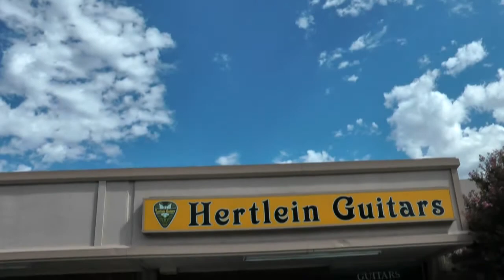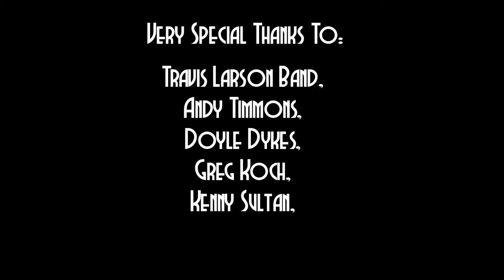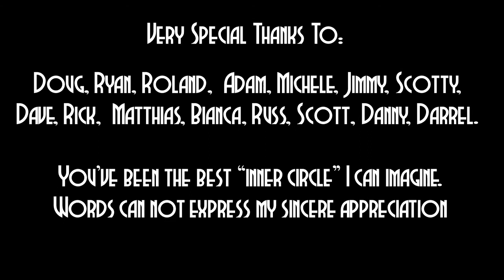Hertlein Guitars has something to say...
Our core of supporters grew and we saw audiences pushing 200.  Hertlein Guitars became known by artists as a great place to play and by audiences as the best place to see and hear an artist.  We're proud of that heritage.
We've also been fortunate to work with most of the major brand names in the business, but much more important is our staff.  Stuff is just stuff without that passionate and knowledgeable person who actually loves sharing the instrument with you.
It's been a thrill to spend the past five years with so many "like minded" people. of course we might just all be crazy. (I mean that in a good way)
Endings are difficult, but this journey has given me five of the best years in my life. I've made so many wonderful friends and artist connections in the past five years...letting go won't be easy, but is inevitable.  Hertlein Guitars will be closing it's doors before the end of the year. Many people built this store and continued to give it life with a friendly, relaxed and very cool vibe.  I'm thankful to all of them for making this chapter of my life Rock and Roll.  Doug, Ryan, Roland, Adam, Michele, Jimmy, Scotty, Dave, Rick, Matthias, Bianca, Russ, Scott, Danny, Darrel. You've been the best "inner circle" I can imagine. I've felt loved, respected, challenged and supported by all of you.
I could never narrow down the bigger list and serve justice to all, but the life and breath of the store is shared by so many friends who we label customers, artists, vendors.
We have a lot of inventory to sell and a big farewell bash on Fri. Sept.
The sales begin now...but remember to put Sept 14th on your calendar. I would truly love for all of you to be here to share this "bittersweet" event.

Keep Rocking. where's my chair?

Don Hertlein
Hertlein Guitars -- Music Without Boundaries
"Wish It, Dream It, Play It"